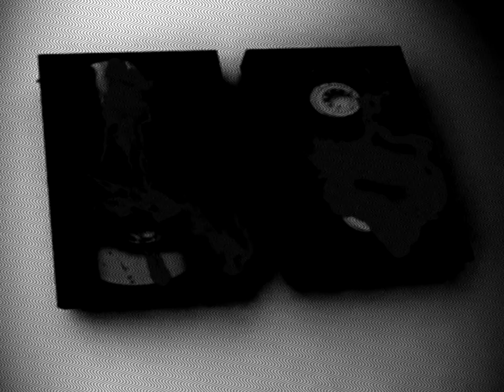(Not-So-Creepypasta) Toy Story Bootleg Tape